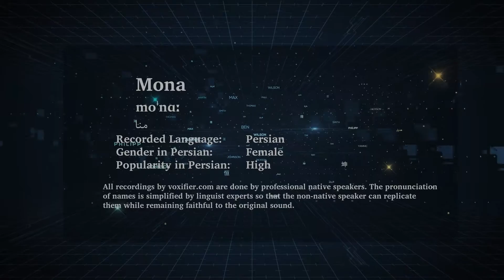How to Pronunce Mona (منا) in Persian (Farsi) - Voxifier.com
This is the Persian (Farsi) pronunciation, gender, and phonetics recording of the name Mona (منا). The same name may exist in other languages with different pronunciations.